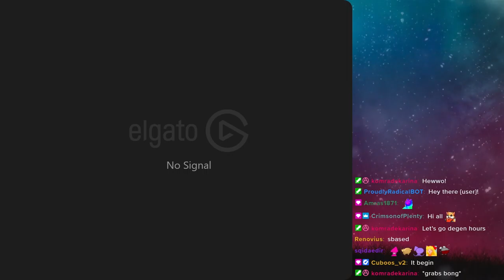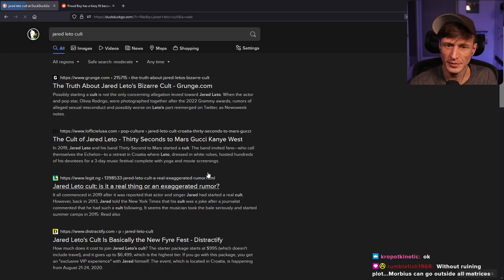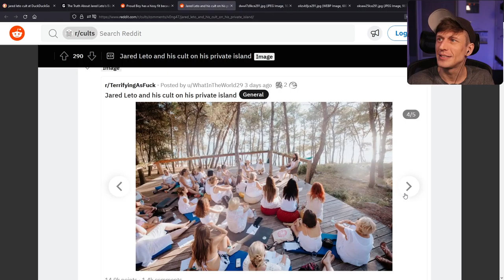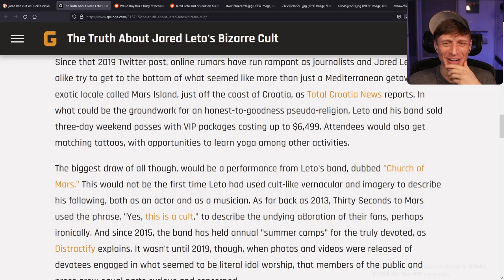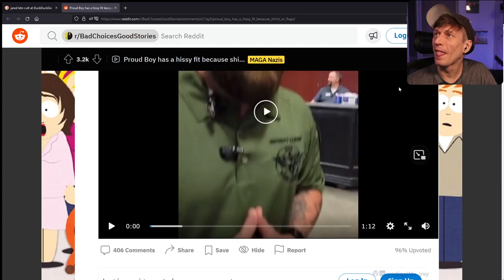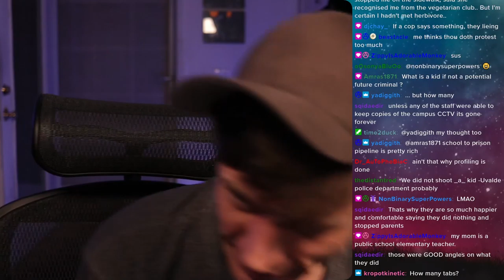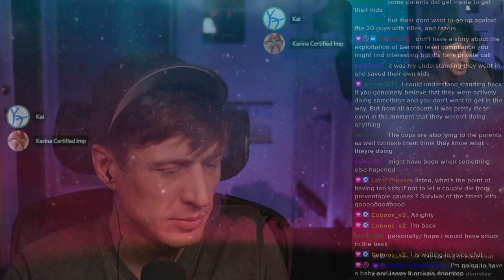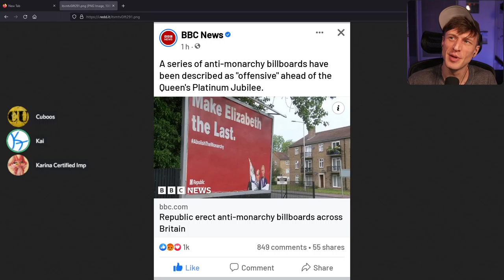Proudly Radical (After Dark) - #488